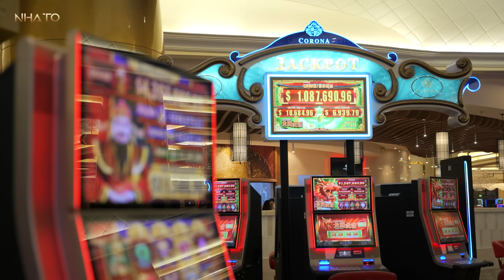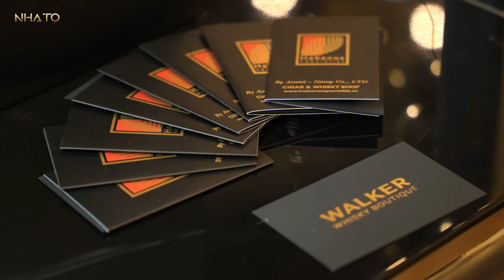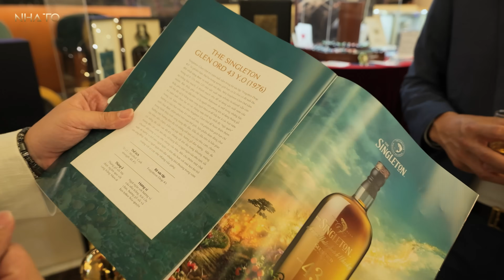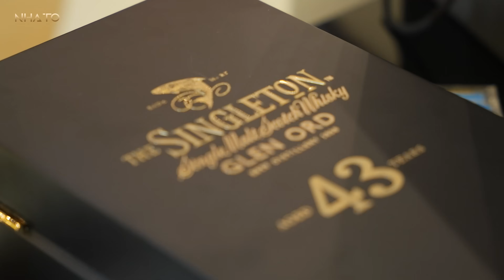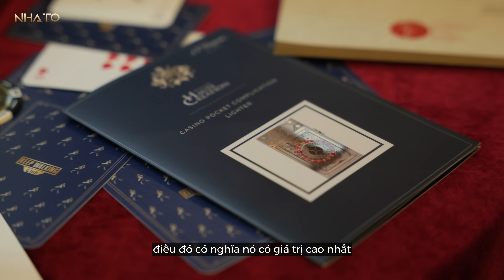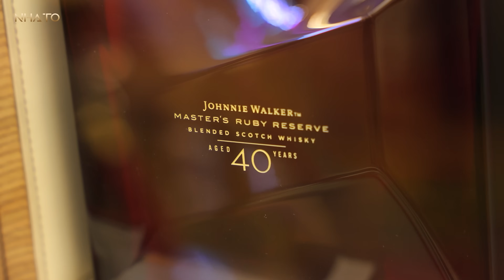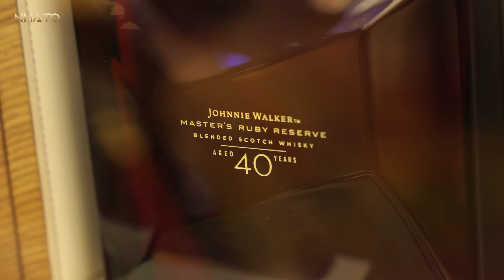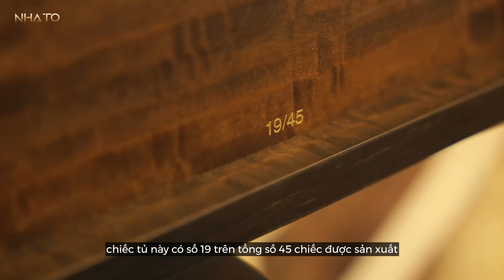Đi Chơi CASINO & Chiêm ngưỡng 5 "BÁU VẬT" Tiền Tỷ tại CORONA Phú Quốc | NHATO Review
Hãy cùng Hoàng Đức thưởng thức thú vui thời thượng Casino, đem đến cho chúng ta cảm giác hồi hộp, thăng hoa nhất với những cơ hội vô cùng thú vị! Song hành cùng buổi tiệc đặc biệt này sẽ là hàng loạt những điều bất ngờ đón chờ quý vị!

- Casino Pocket Complication
- Humidor Elie Bleu Phiên bản đặc biệt kỷ niệm lần thứ 45
- Johnnie Walker Master’s Ruby Reserve
- Singleton Glen Ord 43
- S.T. Dupont Loves Paris.

5 cái tên vô cùng đặc biệt đều là những phiên bản kỷ niệm quý giá, được sản xuất với số lượng vô cùng hạn chế với độ tinh xảo hàng đầu khiến chúng trở thành những tuyệt phẩm thôi thúc bất kỳ nhà sưu tầm danh giá nào cũng phải khát khao chiếm hữu!